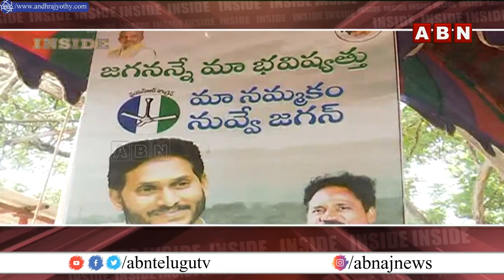INSIDE : పదవి ఇవ్వకుంటే వెళ్ళిపోతా..జగన్ కు వైసీపీ నేతల వార్నింగ్ | Visakha YCP Leaders | ABN